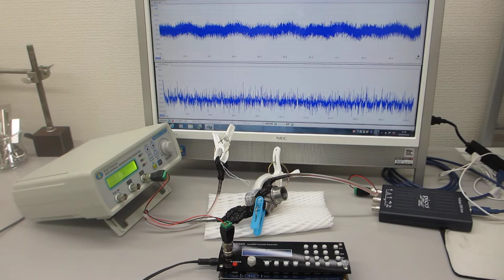超音波実験（テフロンチューブとステンレス線の組み合わせ）